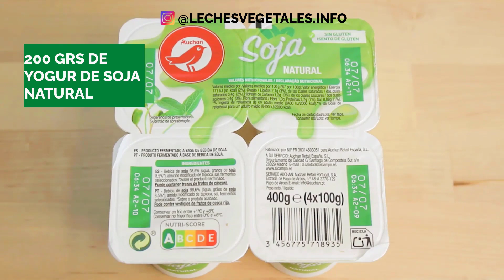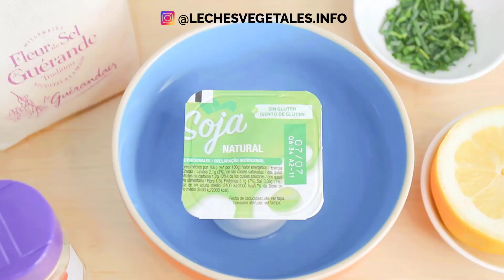🧀Cómo hacer QUESO VEGANO DE SOYA🍞Queso vegano PARA UNTAR😉QUESO VEGANO fácil y rápido👏Queso UNTABLE😋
📢✨🌱 ¿Quieres aprender a hacer tus propias LECHES VEGETALES CASERAS, SALUDABLES y ECONOMICAS? 🥛✨
Descubre cómo preparar deliciosas leches de almendra, avena, coco, soja y muchas más, personalizadas a tu gusto, sin aditivos ni conservantes.

Hola gente linda, muchas gracias por estar aquí😀
👉¿Cómo hacer QUESO VEGANO DE SOYA? Aquí te traigo una receta para que aprendas a hacer este QUESO SIN LECHE DE VACA, QUESO DE UNTAR VEGANO, CASERO en pocos minutos🥰

👉INGREDIENTES⠀⠀
✔200 grs de yogur de soja sin azúcar
✔1 cucharadita de jugo de limón
✔2 pizcas de sal marina
✔1/2 ramo de ciboulette/cebollin

👉OTRAS RECETAS
1) Leches de Cereales y Pseudocereales
2) Leches de Frutos Secos
3) Leche de Semillas
4) Leche de Legumbres
5) Leches de Categoría Mixta

😎 SALUDAME EN:
ESPAÑOL (con Eleana)

😊SOBRE MI
Mi nombre es Eleana Casado y soy argento-española. Nací y viví en Argentina hasta hace más de 6 años.
Soy Abogada y Mediadora. En 2011 comencé a trabajar como abogada defensora de los Derechos de los Animales en Córdoba, Argentina.
Viviendo en España, en 2016 decidí emprender en lo alimentario creando las primeras leches vegetales en cápsulas para máquinas de café (Nespresso) del mundo♻️

Este camino me llevó a conocer y a experimentar mucho con la elaboración/conservación de Leches Vegetales. Gracias a ello he adquirido el conocimiento que estoy brindando en este canal😉

Si quieres conocer más sobre mi emprendimiento de leches vegetales, puedes leer la historia
GRACIAS!🙌